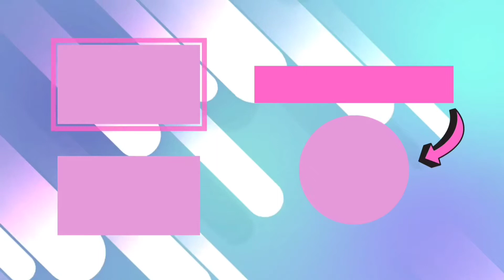5 REASONS You Should REJECT Clients In Freelancing | Journeyteaches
Have a look at my blog -